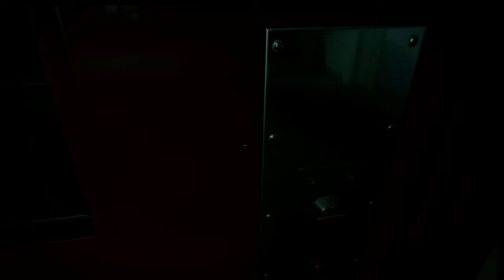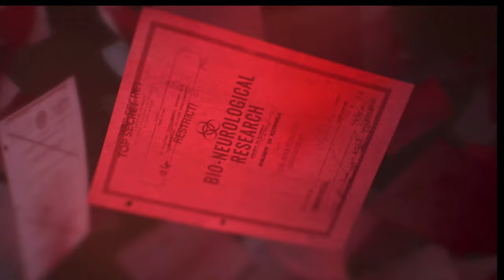Call Of Duty: Black Ops Cold War Campaign Gameplay Part 9